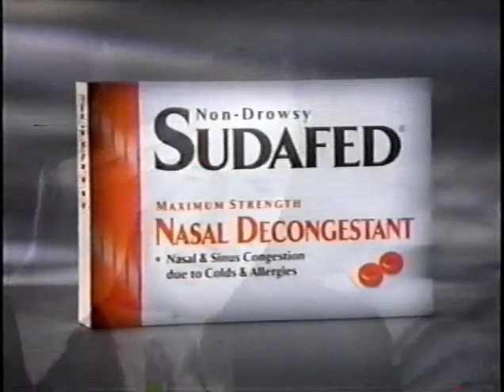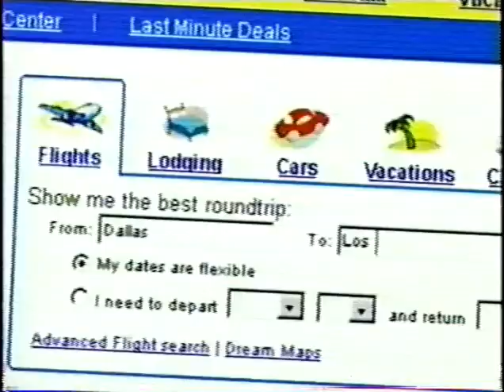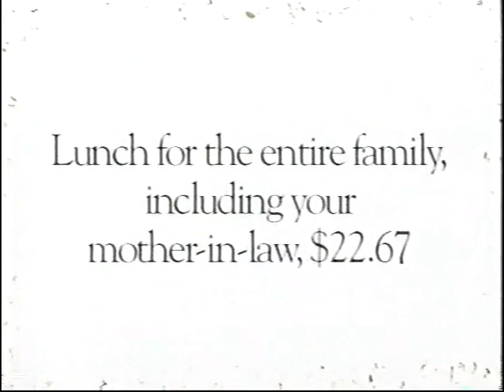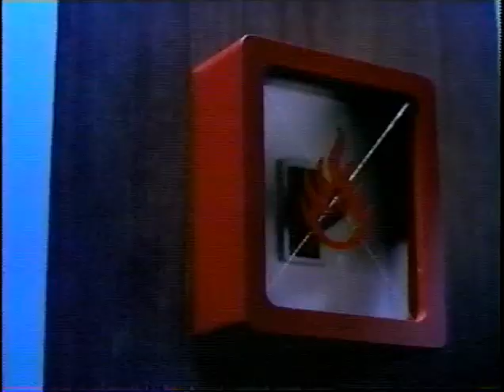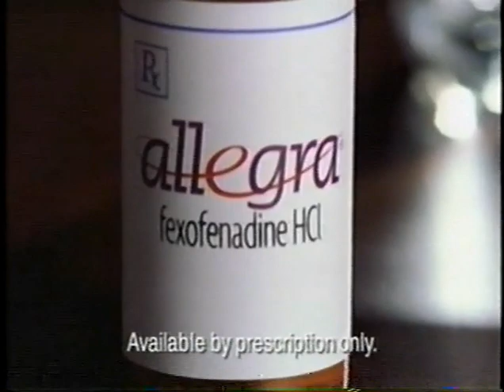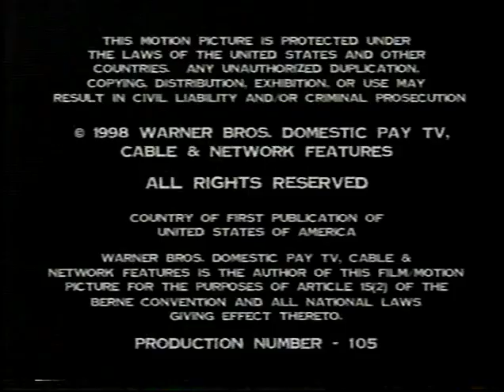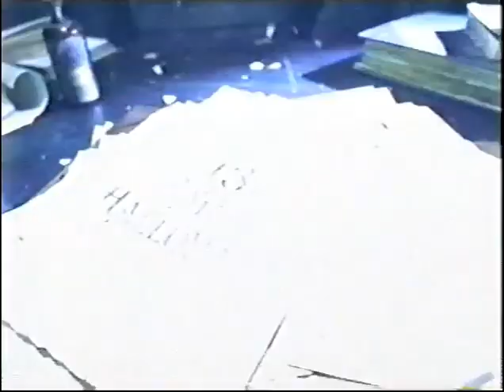SCIFI Channel Commercials October 8 2001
SCIFI Channel Commercials from October 8 2001 during Crusade marathon.